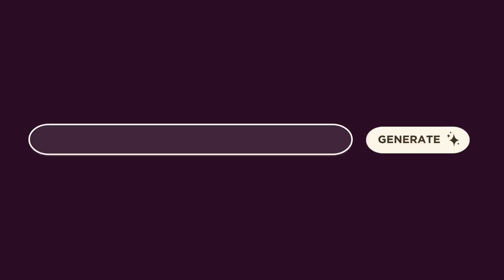Hydra by Rightsify - "Flute, Harp, Strings, Woodwinds, 90BPM"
Generated by Hydra. 100% AI Music. Try now today